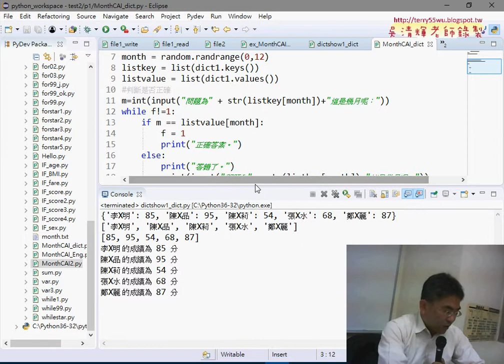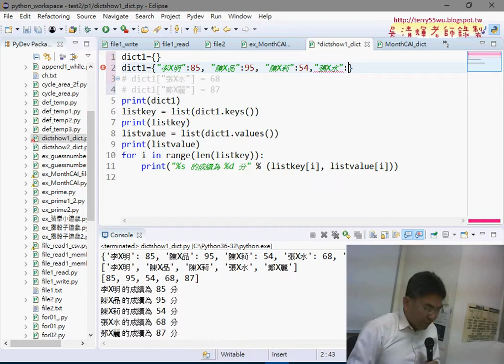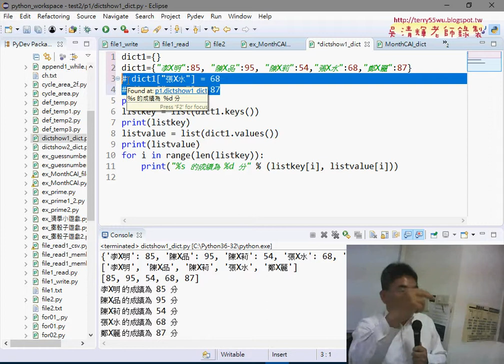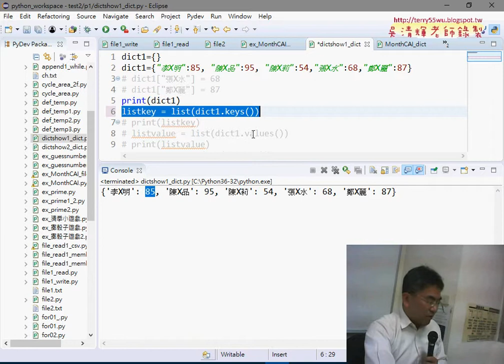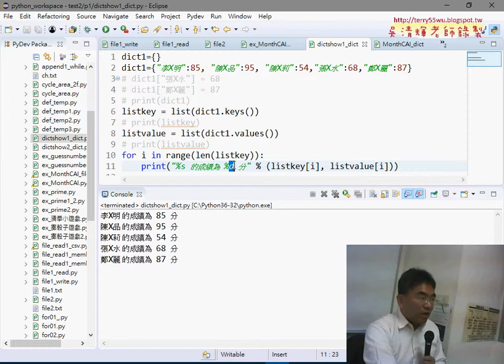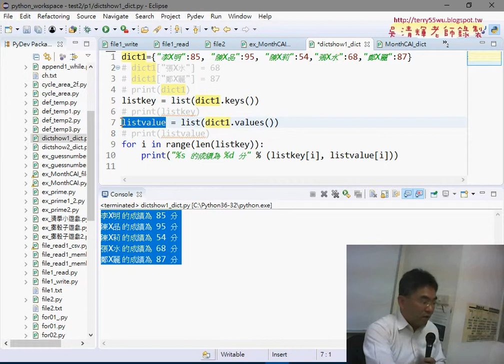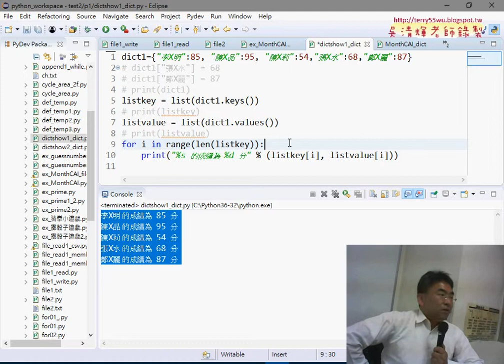06 練習題 用字典輸入成績